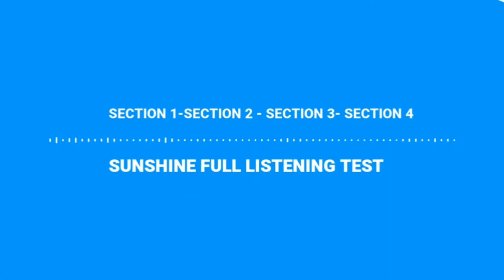FULL LISTENING TEST 107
🦻 Title: Lost briefcase

📌 Head Office: Sunshine Achievers, 107-A, Arora Prime Tower, Phagwara, Punjab 144409
📍 Branch Office: 267-a, Surya Enclave, Jalandhar, Punjab 144009